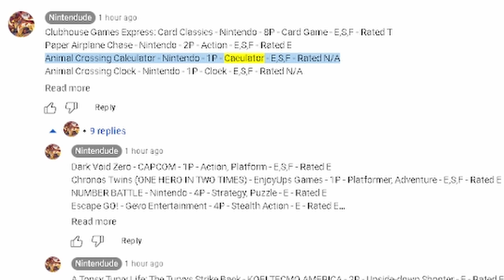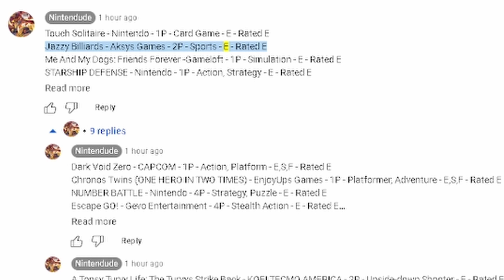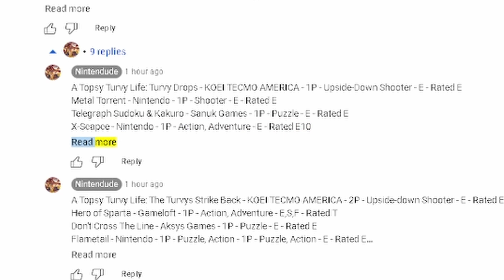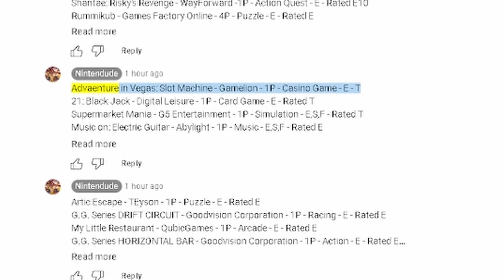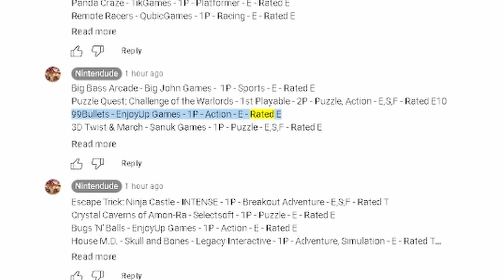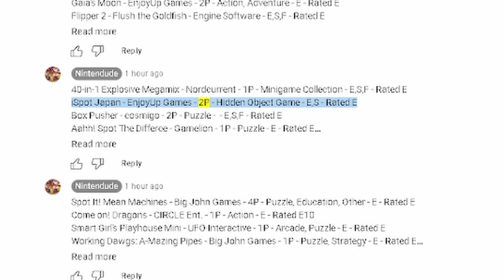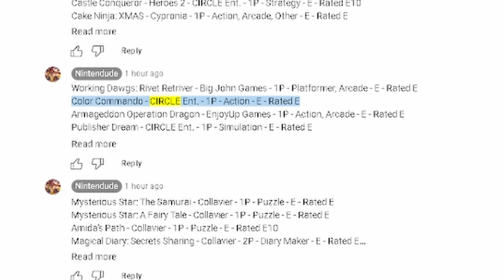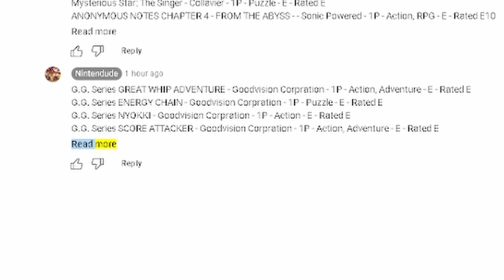DSiware List [Read Description]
1) Info Order:
Name of the Game, Publisher,  Number of Players, Genre, Languages (E=English, S = Spanish, F = French) ESRB Rating.

2) SOME GAMES MAY NO LONGER BE IN THIS LIST.

3) FORGOT TO ADD THESE AT THE END OF THE VIDEO.
G.G. Series VECTOR - Goodvision Corpration - 1P - Puzzle - E - Rated E
The Mysterius Case of Dr. Jerkyll & Mr. Hyde - Joindots- 1P - Adventure, Puzzle - E,F - Rated T
Crazy Train - Floor 84 Studio - 1P - Puzzle, Strategy - E - Rated E

4) [WARNING]
DSiware games show up and can only be played in the 3DS internal memory.
You can save games to the SD Card yet they will not show in the HOME Menu, nor be playable.
As well any save data (progress) you made in the game will be deleted.

After what happened to the DSiware back in Jan 1 2021 (. Also a lot of 3DS Rated M and a few indy games)

I took it upon myself to note down every bit of basic info of every DSiware that did manage to return back to the eShop. (Which was almost the half of them)

The info you see is a 1 - 1 copy of the info that is in the game's eShop description so any error may not only be mine but a mistake from the developers or Nintendo, but I assure you I was extra careful in copying everything down to the last letter.

This list was completed about a year ago, yet I wanted to share this info in a clean and presentable way
however I got lazy and life kept me busy, eventually the list ended up lost deep between the binary codes of my PC and long after my mind.

Eventually I came across the list again but now the eShop is in it's final moments, I wish I have time to make a well edited video, but I have to  swallow my pride and list this list as it is... now there is no time to be fancy.

Hope it helps to anyone that sees this.